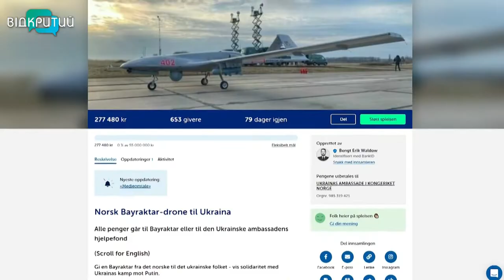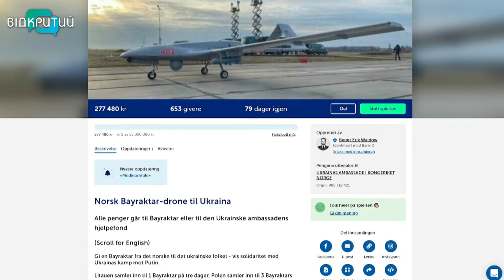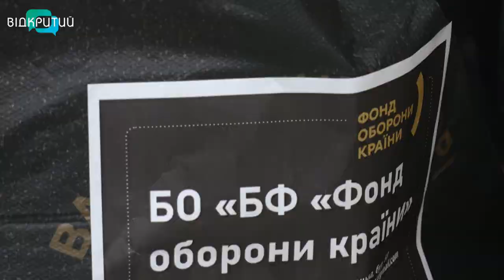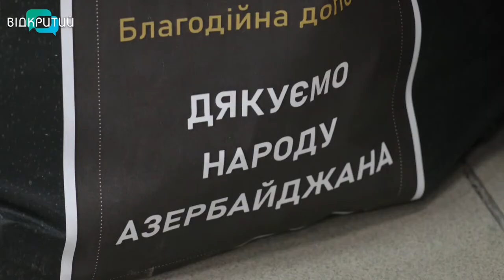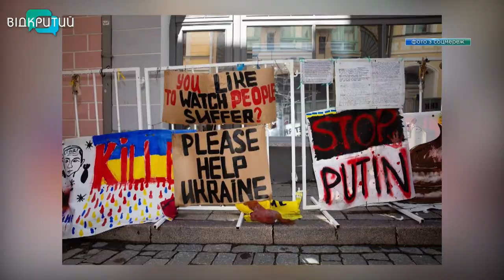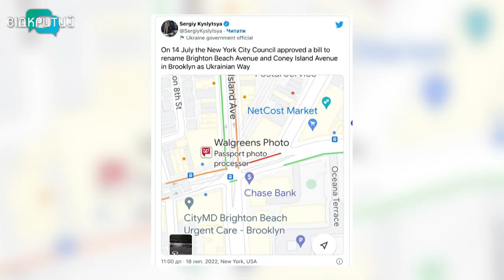Новини OPEN NEWS від 19 липня 2022 року 13:15